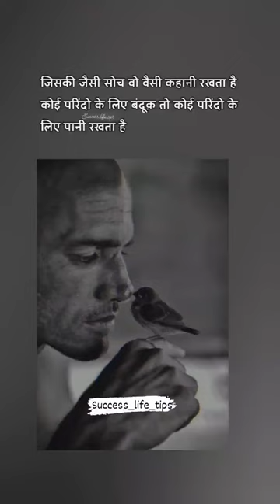Motivational short video #1772 success_life_tips {{{{subscribe me please ☺️☺️☺️}}}}